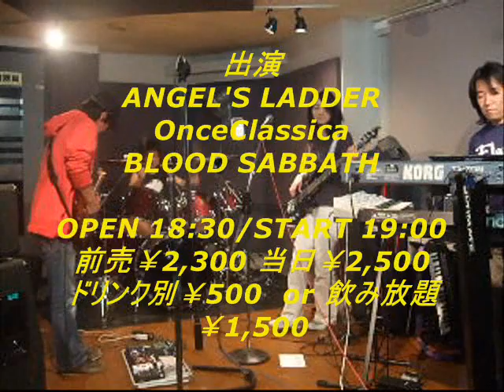Angel's Ladder LIVE INFOMATION-2010/5/15(JAPAN)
Angel's Ladder LIVE INFOMATION! ライヴ告知用ビデオです。Angel's Ladder WEB